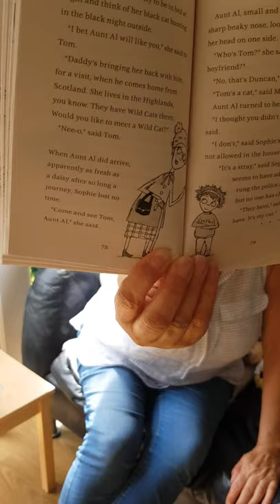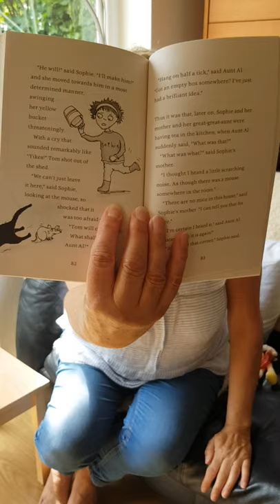Sophie's Tom 1.5 [2020-06-17]